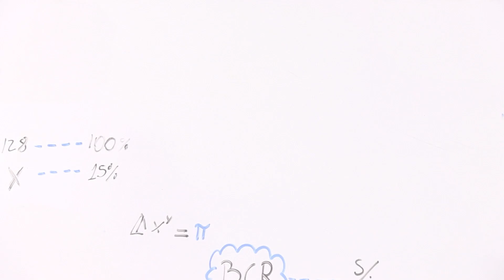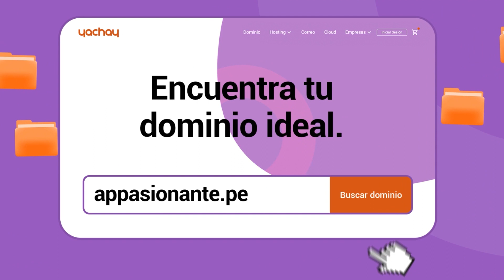'Cuaderno de economía', por Eduardo Recoba #332: Ganas de joder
A propósito del maltrecho gabinete diseñado por el presidente y Cía., qué provocan estos discursos "yo lo canté" o "ya se dan cuenta quiénes son los demócratas" o "yo no marcho con caviares".
Eduardo Recoba explica porqué es importante contestar a esta derecha fascista que infesta el debate con su falsa moral y -de paso- ponerlos en su lugar.